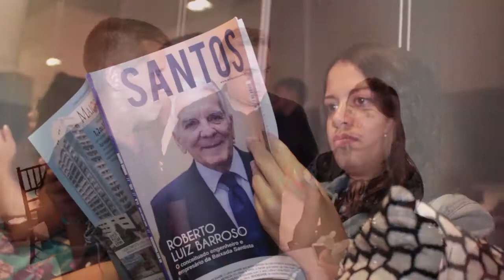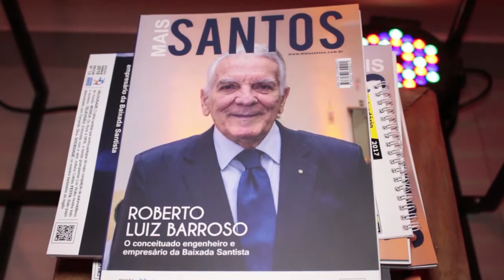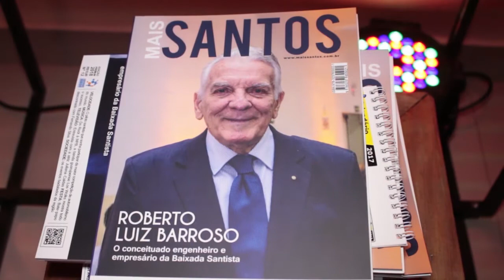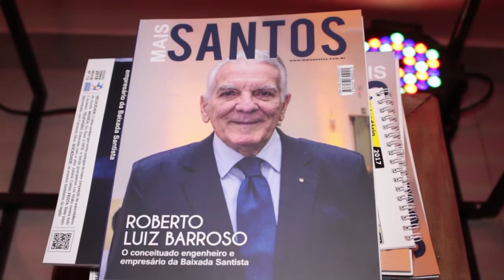Inauguração oficial do Restaurante Nattus l PARTE 02